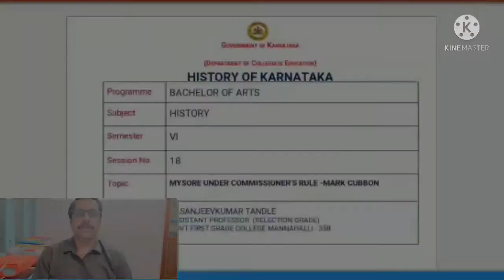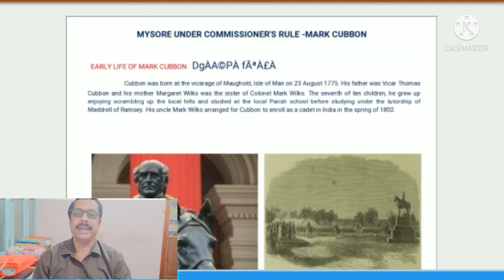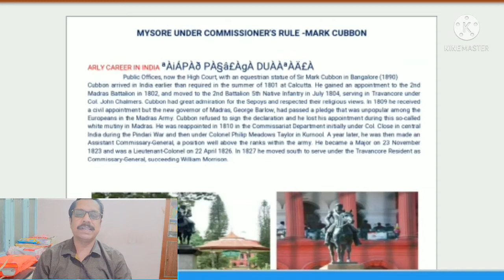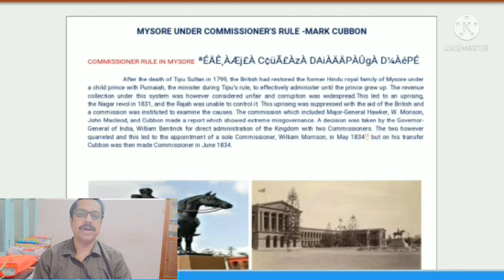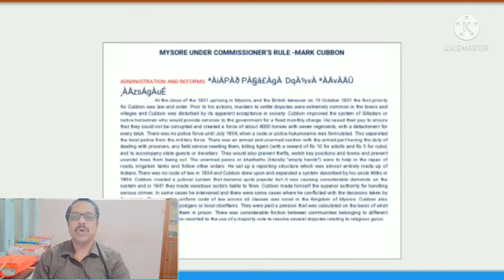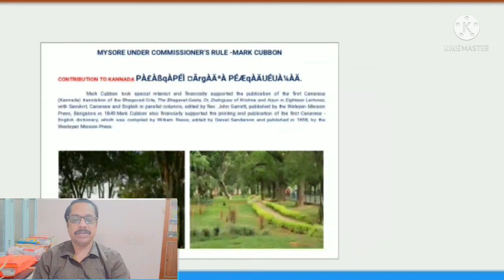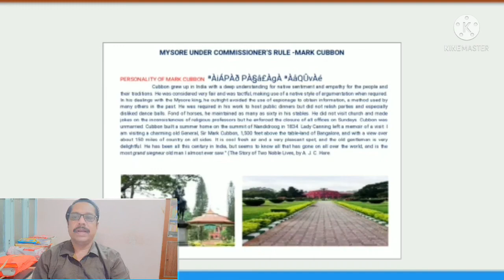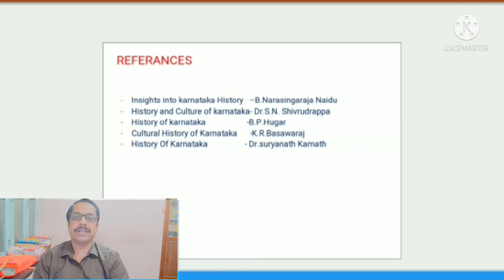MYSORE UNDER THE RULE OF MARK CUBBON